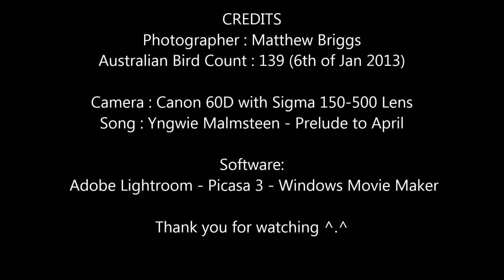Matt's Australian Birding 41 - 80 : 1080p HD Available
A collection of my australian birds.